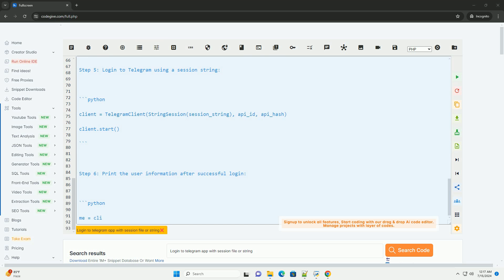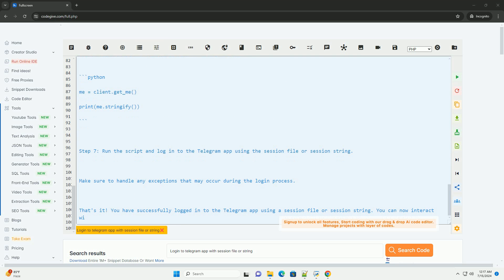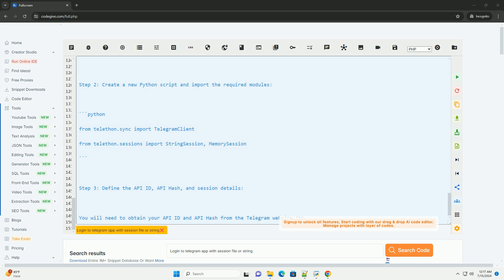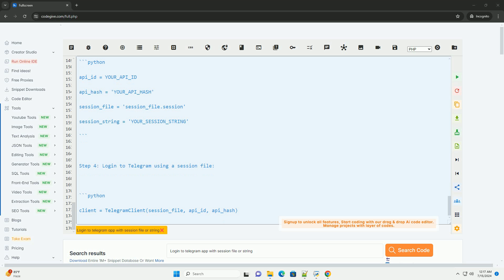Login to telegram app with session file or string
to login to the telegram app using a session file or session string, you will need to use the telethon library in python. telethon is an easy-to-use telegram client library that allows you to interact with the telegram api.

below is a step-by-step tutorial on how to login to the telegram app using a session file or session string:

step 1: install telethon
first, you need to install the telethon library. you can do this using pip by running the following command:

step 2: create a new python script and import the required modules:

step 3: define the api id, api hash, and session details:

you will need to obtain your api id and api hash from the telegram make sure to keep these credentials secure.

step 4: login to telegram using a session file:

step 5: login to telegram using a session string:

step 6: print the user information after successful login:

step 7: run the script and log in to the telegram app using the session file or session string.

make sure to handle any exceptions that may occur during the login process.

that's it! you have successfully logged in to the telegram app using a session file or session string. you can now interact with the telegram api using the telethon library in python.

python append to dictionary
python append
python app
python append vs extend
python append to list

python append
python app
python append list to another list
python append to string
python append to file
python append to array
python apply
python file write
python file open
python file exists
python file read
python file naming conventions
python file extension
python file path
python file io